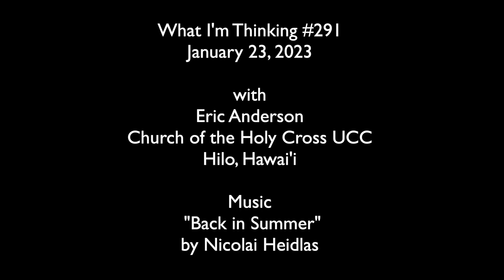Clarity: What I'm Thinking #291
Do justice... and steadfast love... and walk humbly with your God. It seems clear, doesn't it?